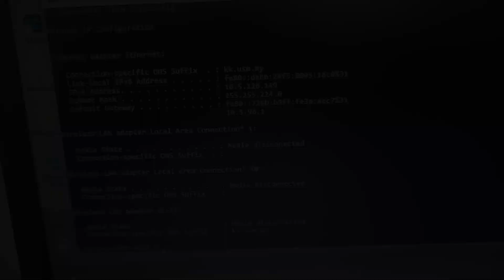CARA MEMBUAT KABEL LAN